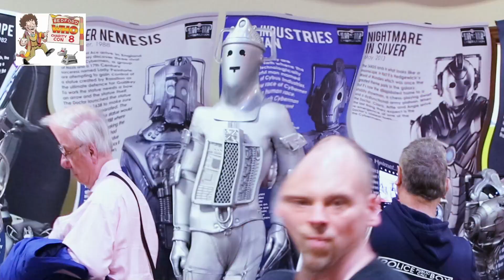Meet the guests at Bedford Who Charity Con 8. Doctor Who! Frazer Hines Wendy Padbury Sadie Miller...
The welcome to Bedford Who Charity Con 8 in 2023.  If you want to skip straight on to where we meet the guests, go to 07:00.   Bedford Who Charity Cons have established a firm reputation as fun, friendly, relaxed and welcoming events; Colin Baker called them 'the standout fan and guest event[s] of the year.'  Do come to our next one; you'd be very welcome!

Over the years, we have raised more than £42,000 for charity.